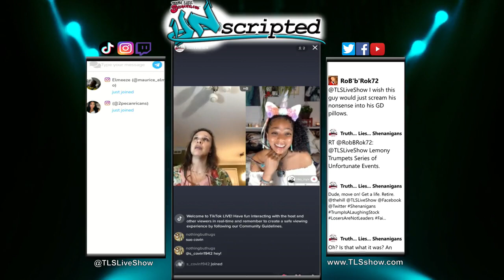Joz'eh's earliest memory - UNscripted